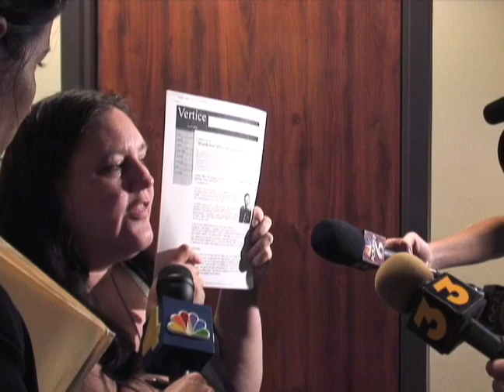Justice Drops the Ball in Hughes Case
Deputy Attorney General Mike Murphy from San Diego who is prosecuting the Jimmy Hughes homicide case in Indio notified Rachel Begley on June 24th that he planned to drop charges against Hughes on July 1, the 29th anniversary of the triple homicide in which Begley's father, Ralph Boger, was murdered.

Ralph Boger, Fred Alvarez and Patty Castro were found dead on July 1, 1981 in Rancho Mirage; each had been shot execution style in the back of the head. Rachel Begley was only 13 at the time. In 1984 James "Jimmy" Hughes claimed to authorities and reporters that he was the bag-man in the murders, that he delivered the money for the hit and the Cabazon Indian tribe's administrator, John Phillip Nichols, had contracted the hit.

Hughes left the United States before he could testify and built a new life in Latin America where he has lived for 28 years. The triple homicide case had never been solved until Detective John Powers of the Riverside County Sheriff's Department took control of the cold case file on November 27, 2007, the result of Rachl Begley's determined efforts to get her father's case reopened.

Today, three years later, that case is being closed again, despite the fact that Jimmy Hughes has been in custody with special circumstances for 9 months and the self-confessed "hit-man" publicly admitted he was the perpetrator.